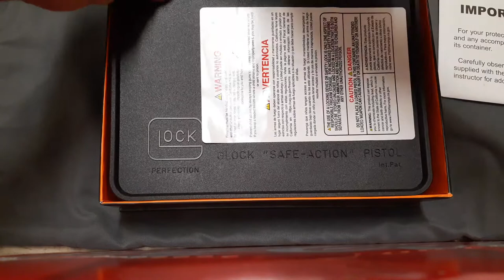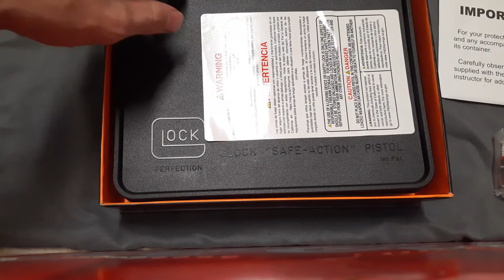Glock P80 Unboxing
Quick look at the Lipsey's exclusive Glock P80 Retro clone of the Gen 1 Glock P80s used by the Austrian army.